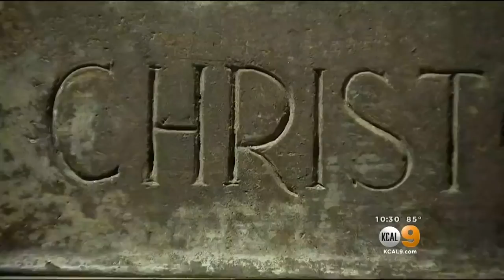LA City Council Votes To Replace Columbus Day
Indigenous People's Day will replace Columbus Day as one of the 12 paid holidays for city workers. Peter Daut reports.